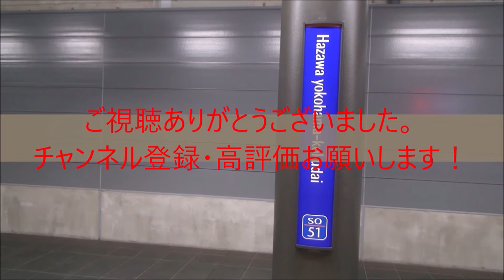東武スペーシア 107F大宮駅発車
大宮駅にて
臨時のスペーシアきぬがわ号みたいです。